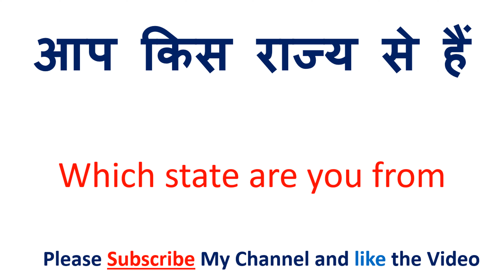आप किस राज्य से हैं को इंग्लिश में क्या कहते हैं | aap kis raajy se hai ko English me kya kahte hai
आप किस राज्य से हैं को इंग्लिश में क्या कहते हैं  | aap kis raajy se hain ko English mein kya kahate hain